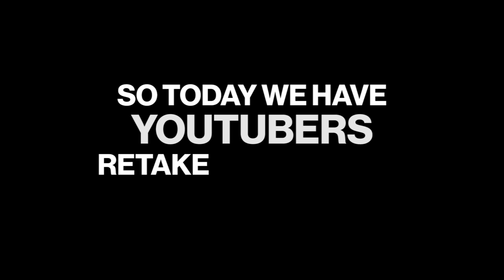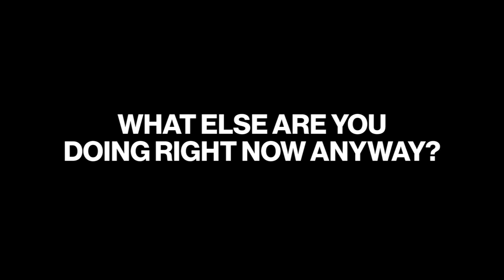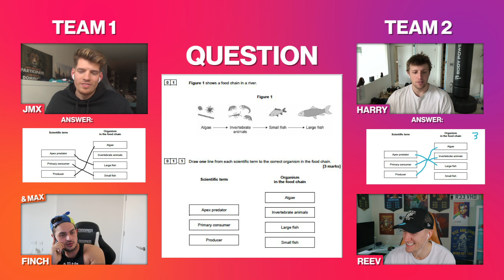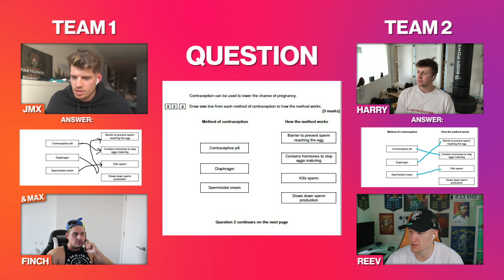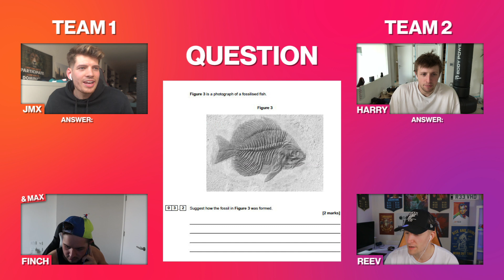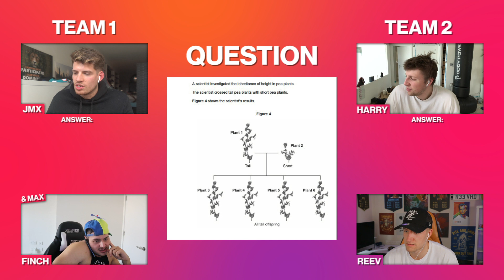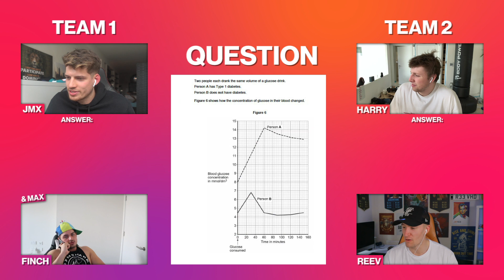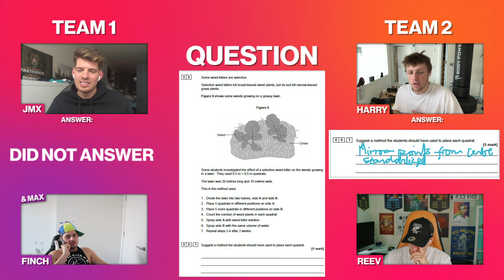YouTubers RETAKE their GCSEs & got __ ft W2S (Xcademy)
YouTubers Retake Their GCSE's Challenge.. ft Wroetoshaw & Reev, the Questions will be seen on the second half of the video when we mark the papers FYI!

Don't forget to COUNT how many times people scratch their chins! Get it right & you could win £200!!

Want to be a YouTuber? Xcademy is the Worlds first YouTube Academy.

Students are seeing INSANE results, just type in Xcademy review on YouTube! Believing Bruce an Xcademy student recently just hit 50,000 subscribers which is incredible! The platform will teach you everything you need to know about being a successful YouTuber, with videos put together by YouTubers with over 50 Million in total following! The community is also very strong which means your videos & channel gets instant support!

Xcademy will teach you how to make better Content, how to engage your audience, how to make videos go viral & much more!

Hope you guys enjoyed this video! If you want to see us retake other GCSE papers let me know which subject you'd like to see & who you would like to see take them! I know I haven't uploaded in ages again, I've been super busy grinding on Xcademy & other business stuff behind the scenes. Everything is going insanely well at the moment & I'm super excited about what the future holds, again appreciate you guys & YouTube for giving me the platform. I'm not sure how regularly I can keep uploading but I will do my best, if you haven't already followed me on Insta then do it as I am a lot more active on there!